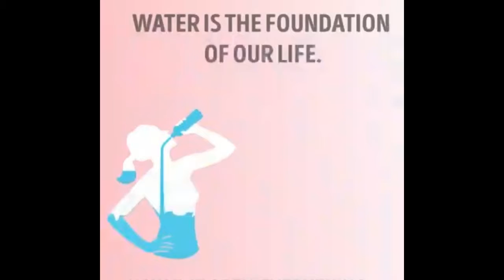WHEN AND HOW TO DRINK WATER/HOW MUCH WATER YOU SHOULD DRINK/स्वास्थ्य के लिए पानी कब?और कितना?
THIS VIDEO IS ALL ABOUT HOW MUCH WATER WE SHOULD DRINK BEFORE EVERY FOOD, WHEN AND HOW TO DRINK WATER FOR YOUR HEALTH
Drink A Glass Of Warm Water On An Empty Stomach is really important ,in this video you will come to know What Happens When You Drink Water,Drink Water On an Empty Stomach is good for health ,drink water to lose weight for future ,8- 9 glass drink water per day,drink water during workout will gives you energy ,drink water on empty stomach will reduce acidity ,drink water in the morning on an empty stomach help to digestion ,drink water benefits,health benefits of water,health we are water live,health benefits of drinking hot water,health benefits of distilled water,health benefits of lime water